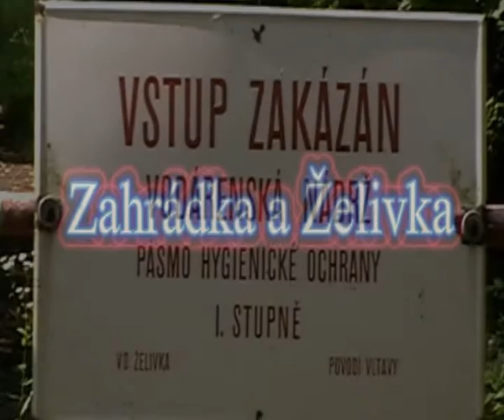Dolní Kralovice, vzpomíná rodák pan Jiří Šlehuber